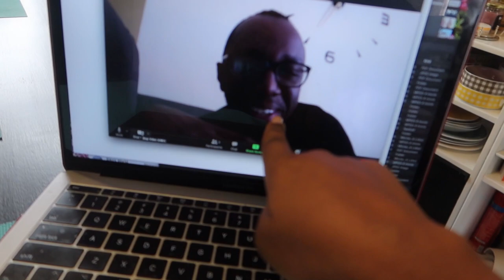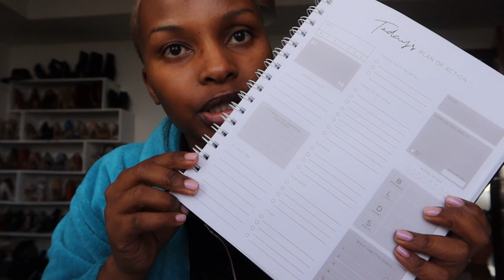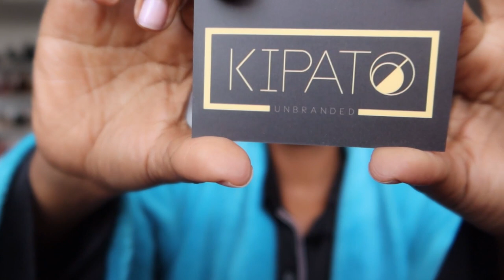GETTING REORGANISED | VLOG | OATMEAL BANANA PANCAKES and more...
Mid week I had a sudden feeling of un easiness and anxiety. Realised that a major cause of this feeling was cause by how disorganised my life had because of the past few weeks and decided to get back on the horse and restructure may lie. Also, having a good old time with my girl Njoki plus new home appliances.
Philips Iron available on Jumia
Specific Iron I aim using: Philips GC3920 - Steam Iron Non-Stick - Blue.